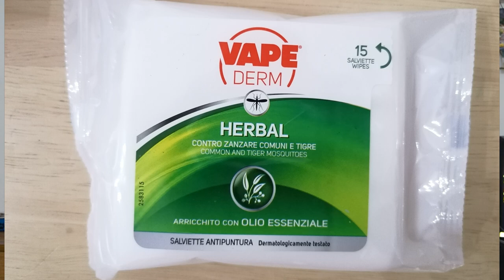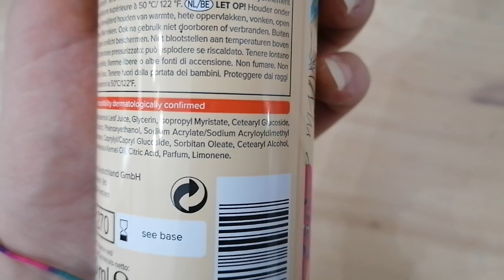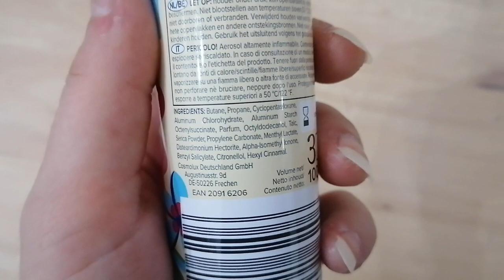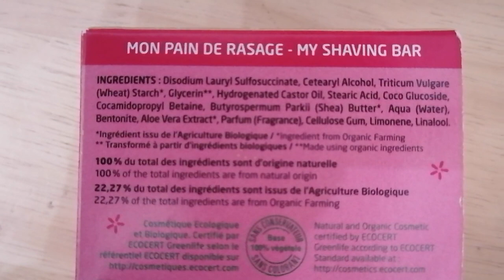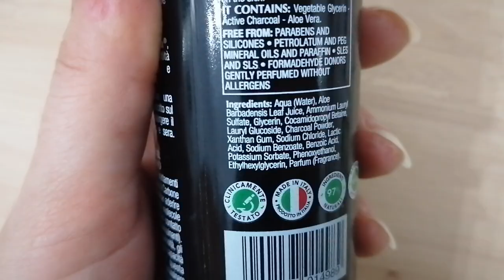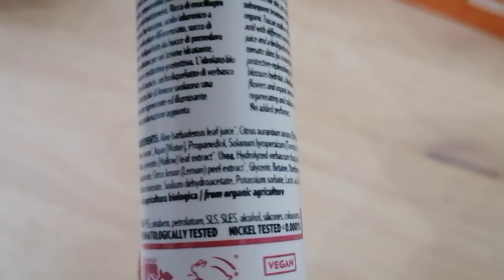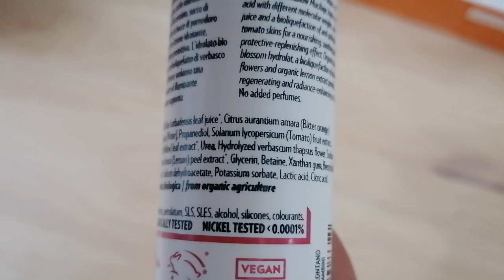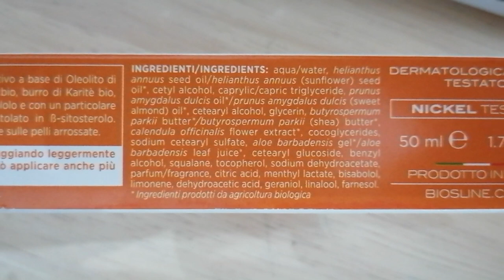Top & Flop del periodo || Viso corpo e capelli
Top & Flop del periodo per la cura di viso, corpo e capelli

Qui trovate i link del mio blog con le review, info e inci a pallini di alcuni prodotti mostrati in questo video: